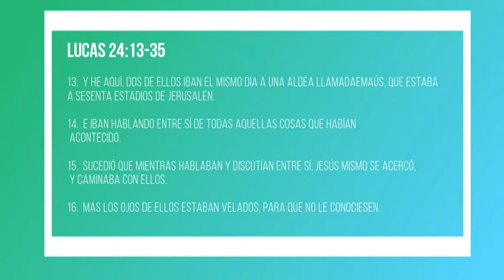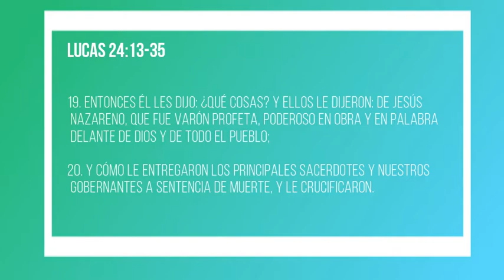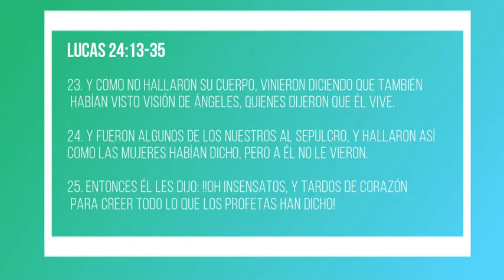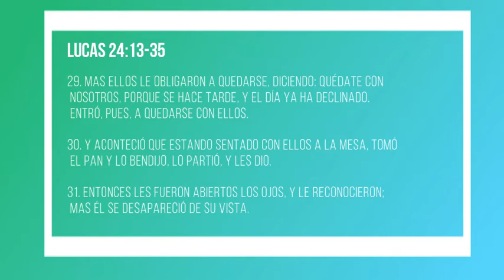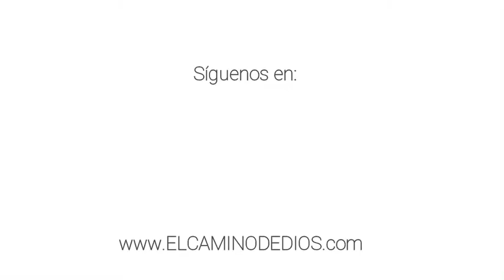Jesús resucitado aparece a sus discípulos | Pastor Carlos Jaramillo | 1 de agosto 2021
Iglesia El Camino de Dios